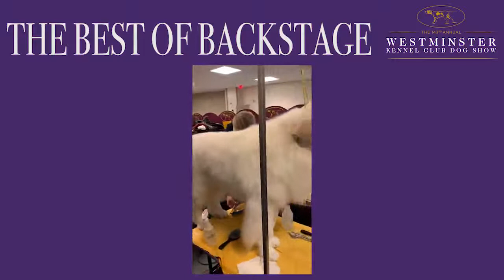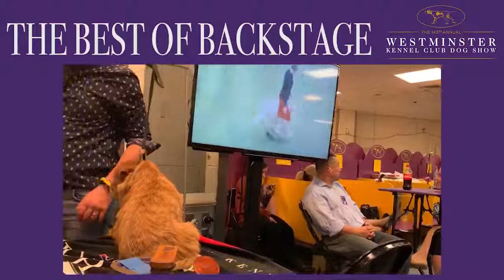Watch the dogs of the Westminster Kennel Club Dog Show get groomed backstage | FOX SPORTS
Train Your Dog Positively
The Ultimate Guide to Raising a Puppy: How to Train and Care for Your New Dog
The Power of Positive Dog Training
Training the Best Dog Ever
The Complete Guide to Raising the Perfect Pet with Love
Jolly Pets Romp N Roll Interactive Floats Tug Fetch Pet Dog Chew Toy Orange 4.5"
Seresto Flea and Tick Collar for Dogs, 8-Month Flea and Tick Collar
Digital Dog Training Course: 30 Things To Teach Your Dog In 30 Days

Take a look at best of backstage grooming from the 2019 Westminster Kennel Club Dog Show.